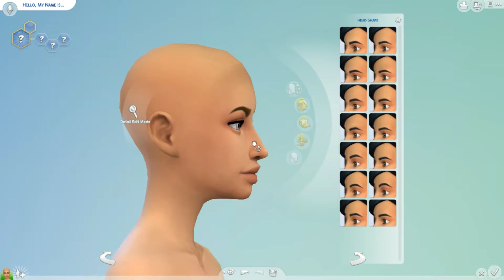Sims 4 CAS - Blue Eyed Beauty